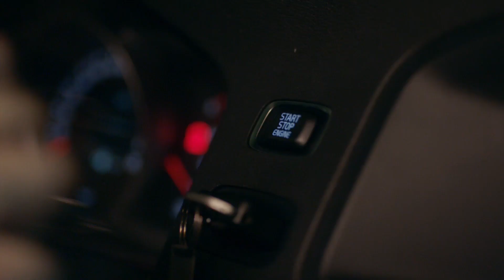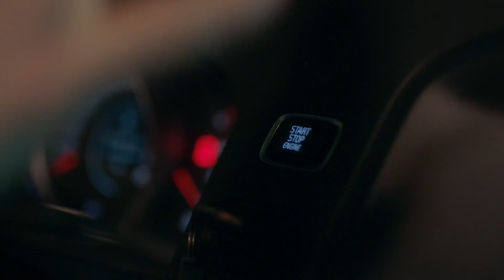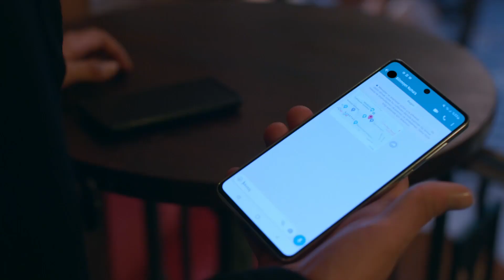Yağız Sherlock Holmes Olma Yolunda 🙄 | Darmaduman 5. Bölüm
Yağız, İbrahim ve Ruhi'yi aradı. BENİ
 DELİRTMEYİN!
(26 Kasım Cumartesi)

Darmaduman Her Cumartesi 20.00'de FOX'ta!

Kerem ve Evren’in arabasına yaptığı sürprizle yıkılan Yağız, babasının verdiği cezayla ilk defa alışık olmadığı bir hayat yaşamaya başlar ve Evren’den intikam almak için ant içer. Derin, babasının gelişiyle zor anlar yaşar. Babasının kestiği ceza çok ağırdır. Yardım aradığı bu süreçte Evren’in tepkisiyle sarsılırken, her şeye rağmen Kerem’den gelen yardım eli onu şaşırtır. Hiç sahip olmadığı samimi aile ortamı, koruyup kollayan bir baba figürü ve ne olursa olsun yanında olan Kerem, Derin’de hiç tatmadığı yeni duygular uyandıracaktır. Yağız bir yandan intikam planları yaparken bir yandan da babasından ve Ruhi’den duyduklarıyla allak bullak olur. Aldığı darbelerle sarsılan Evren ve ona ihtiyacı olan ilgiyi verebilecek tek insan olan Ece, unutulmaz ve keyifli bir akşam geçirir fakat gece Ece’nin hiç beklemediği bir şekilde biter ve kolay kolay kapanmayacak izler bırakır. İçinde iyilik olmadığına inandığı tek insanın bambaşka bir tarafına şahitlik eden Ece, insanları çok yanlış değerlendirdiğini fark edecektir.

İkizler büyüme sancılarıyla sınanırken babaları Harun 25 yıldır ayak basmadığı baba evine geri dönmek zorunda kalınca baba oğul arasındaki küslük derin hesaplaşmalarla tüm aileyi zorlayacaktır. Anneleri Beliz ise kendini keşfedeceği yeni bir döneme girecektir.

İkizlerin dedesi Asaf ve babaanneleri Ayla, 25 yıl sonra oğulları ve torunlarıyla aynı çatı altında yaşamaya başladıklarında girecekleri çatışmalarla büyümenin ve olgunlaşmanın bir ömre yayıldığını anlayacaklardır.

OYUNCULAR: Mert Yazıcıoğlu, Aslıhan Malbora, Hafsanur Sancaktutan, Aytaç Şaşmaz, Nur Fettahoğlu ve Necip Memili.

KÜNYE
TÜR: GENÇLİK / DRAM
YAPIM: AY YAPIM
YÖNETMEN: DENİZ YORULMAZER
YAPIMCI: KEREM ÇATAY
İDARİ YAPIMCI: CEM BAYDUR
SENARYO: DAMLA SERİM
DRAMA GELİŞTİRME MÜDÜRÜ: ERDİ IŞIK